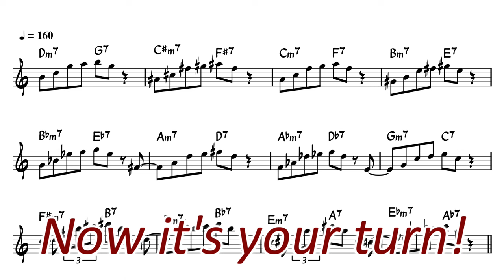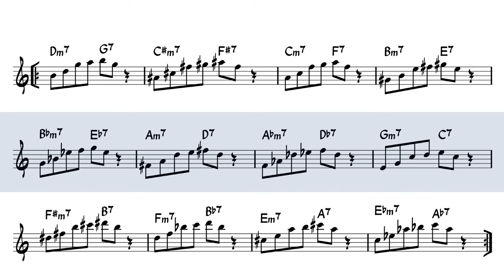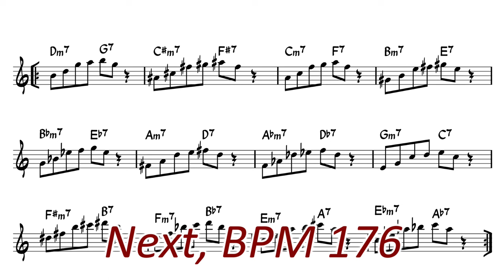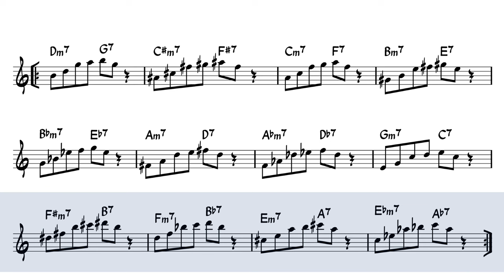Short ii - V Phrase in 12 Key - Exercises for Alto Sax in Eb - No.16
minor  ii - V - i (2 Bars) exercise for Alto Saxophone
After I play 2 bars, play 2 bars similarly.
Each phrase is repeated twice.

0:00 Introduction
0:38 BPM 96
1:53 BPM 120
2:52 BPM 144
3:43 BPM 176
4:24 BPM 208

Let's Try!!

list of this series (Jazz Exercises for Alto Sax)